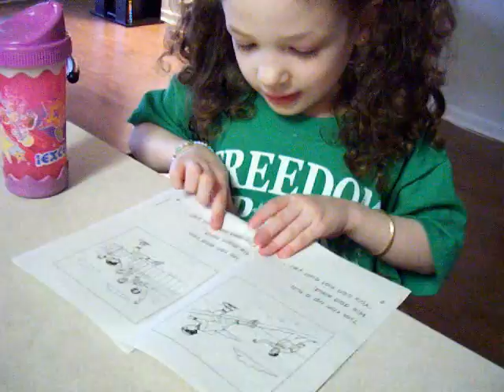Bella, The Reader